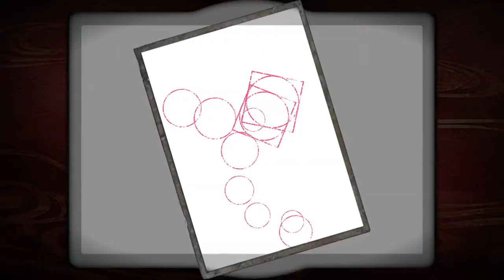Fatal Frame: Maiden of Black Water - Slow Lens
Obtained: Sixth Drop - Shrine of the Ephemeral B1F, Lattice Hallway, upon photographing the ghost
Effect: Slows down ghosts movement.

A lens that slow down the photographed subject for a set of peroid of time.